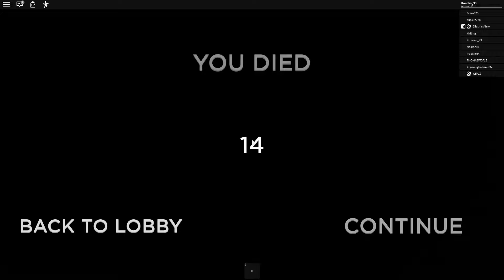💗 TO BOMBA! ODEJDŹ ODE MNIE! | ROBLOX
Cześć kochani!
Oto kolejny odcinek mojej serii Let's Play (PL), czyli Zagrajmy w ROBLOX. Gra została stworzona przez studio Roblox Corporation, a ja produkcję przechodzę na platformie PC (Personal Computer).

Roblox to gra komputerowa z gatunku MMO, w którą powinni zagrać wszyscy miłośnicy duńskich kloców LEGO. Gracze samemu budują wirtualne światy i ustalają zasady w nich panujące. Gotowy świat można udostępniać innym graczom. Sieciowa gra komputerowa Roblox posiada ponad 5 milionów użytkowników, dzięki czemu będzie można dołączyć do ogromnej liczby wirtualnych światów. Do tworzenia i edytowania światów służy komponent o nazwie ROBLOX Studio. Przedmioty znajdujące się w naszym, wirtualnym świecie podlegają prawom fizyki. Gra została stworzona przez amerykańskie studio deweloperskie Roblox Corporation